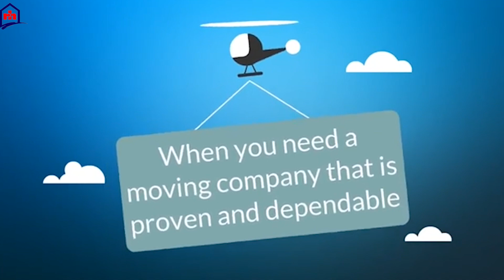SmoothMove: Rehousing Packers - Efficient Relocation Solutions"